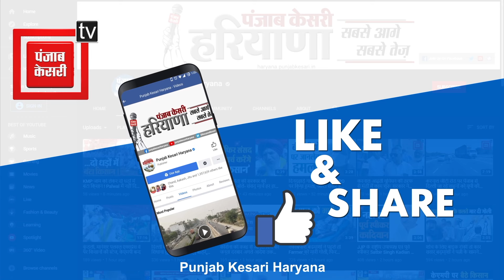SRK गुट की जनसंदेश यात्रा पर बोलने से Deepender ने साफ किया इनकार